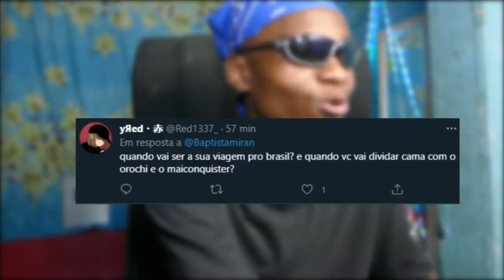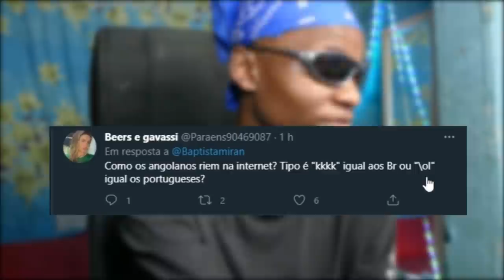Tomei banho com o Maicon Kuster sou gay !.